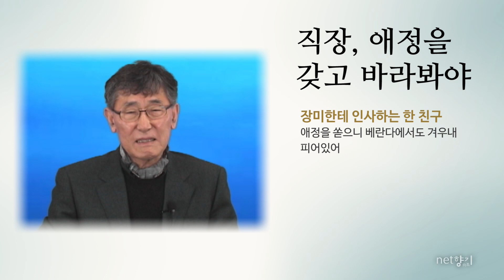[넷향기] 20150817 이시형 박사의 "직장, 스트레스가 따뜻한 애정으로"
직장은 쉽지가 않습니다. 여러분 직장은 골치가 아프고 스트레스가 있는 것이 정상입니다. 만약에 직장이 그렇게 신나고 재미있는 그런 곳이라면 사장이 아침마다 입장료를 받고 넣어주지, 왜 여러분께 비싼 돈을 주고, 월급을 주며 일을 시키겠습니까?